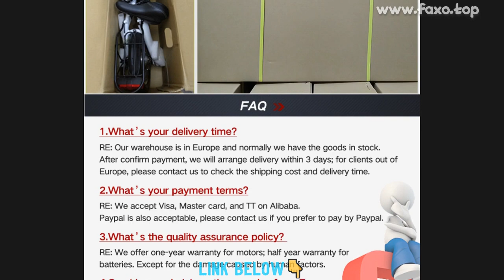🔥 ECOFLYING RICHBIT 36V 9.6AH HIDDEN BATTERY FOLDING ELECTRIC BIKE